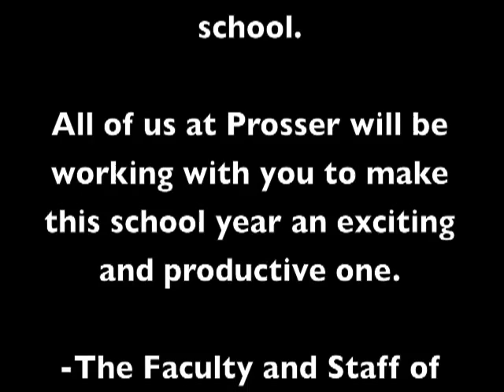Prosser: Freshmen Recruitment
Prosser Career Academy- 2011 Freshmen Recruitment Video